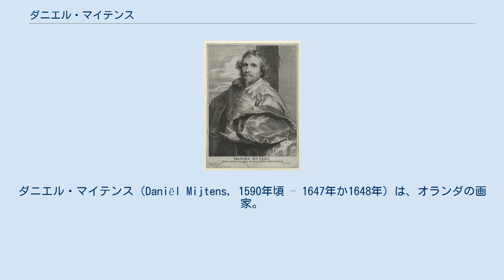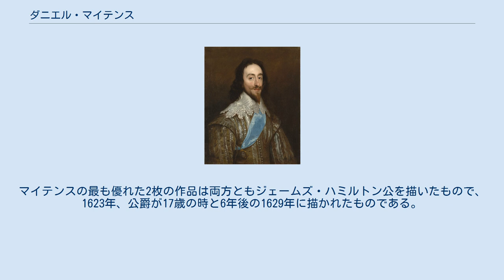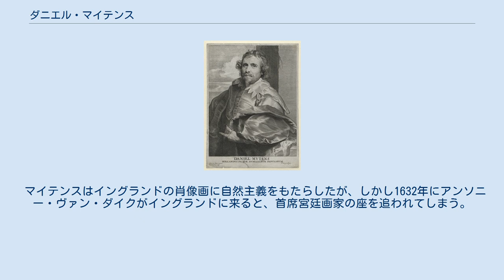ダニエル・マイテンス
ダニエル・マイテンス（Daniël Mijtens, 1590年頃 – 1647年か1648年）は、オランダの画家。
主にイングランドで肖像画家として活躍した。
同名の息子も画家のため、ダニエル・マイテンス（父）、ダニエル・マイテンス1世と表記されることもある。
 ダニエル・マイテンスはデルフトの芸術家の家系に生まれ、デン・ハーグで教育を受けた。
ミヒール・ファン・ミレーフェルトの工房で学んだのではないかと考えられている。
彼は画家アエルト・マイテンスの甥で、兄のイサーク・マイテンスも画家であり、息子ダニエルも画家となっている。
マイテンスのオランダ時代の作品は残っていない。
 1618年までにはロンドンに移り、収集家であった第21代アランデル伯トマス・ハワードの後ろ盾を得る。
マイテンスはハワード卿とその夫人の肖像画を描き、続いてジェームズ1世とその息子プリンス・オブ・ウェールズの肖像画も描いた。
マイテンスはジェームズ1世のための画家となった。
 プリンス・オブ・ウェールズがチャールズ1世となった1625年、マイテンスは王とその廷臣たちの等身大の肖像画を多く手がけた。
その中には複製も含まれており、マイテンスが工房を持って助手を使っていたことが伺える。
マイテンスの最も優れた2枚の作品は両方ともジェームズ・ハミルトン公を描いたもので、1623年、公爵が17歳の時と6年後の1629年に描かれたものである。
1626年と1630年にはオランダを訪れ、ルーベンスやアンソニー・ヴァン・ダイクの作品から学んだようである。
 マイテンスはイングランドの肖像画に自然主義をもたらしたが、しかし1632年にアンソニー・ヴァン・ダイクがイングランドに来ると、首席宮廷画家の座を追われてしまう。
1634年頃にはオランダに戻ったようである。
オランダに戻ってからの作品は4枚が現存している。
 英国王室はマイテンスの作品を所有している。
彼はまたスコットランドのジェームズ4世王やマーガレット・テューダー王妃、メアリー女王といった昔の王族たちの肖像画の複製も制作している。